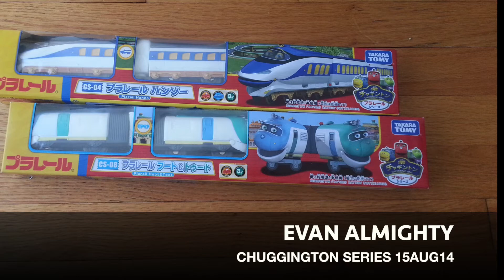Takara Tomy Plarail Chuggington Hanzo & Hoot 'N Toot タカラトミー プラレール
Chuggington Hanzo & Hoot 'N Toot just Arrived!
First in the US? :) 15Aug14

for more info on these types of trains

Plarail (プラレール Purarēru?), pronounced in English as Play rail is a toy train and plastic track system made by Tomy and introduced in Japan in 1959. It was expanded into an battery-operated electric toy train system in October 1961.Plarail is not compatible with most other brands of model railway, although as it has a similar rail gauge to the wooden toy train systems, rolling stock may run on both systems to some degree. タカラトミー プラレール